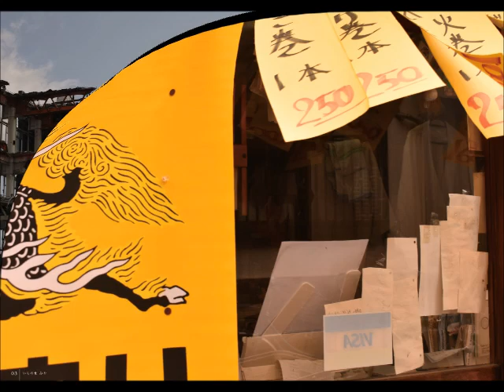50人の今 vol.4 / Gallery Hommage 2021.5.12 - 5.16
50人の今 vol.4 写真集

参加者

あ い
石黒興作
いちのせ みや
イチミヤ ダイスケ
井上智象
岩瀬竜太
ウノタカ
江島武志
大内康司
大字徳光
Shinji Ono
岡村まきすけ
Katsumi
蔵谷丈志
小池　徹
Noriko Koike
櫻井孝至
紫 艶
じっちゃん
柴田有里
園　憲一
高橋昌宏
高林直澄
Tanatus MK
Naomi Taniguchi
谷口正彦
Tetsuya Tamaki
月乃あかり
槌威　仁
Tsubaki 椿
椿　久美
tetsuano
寺田朋也
でーろく
tochi
土井良夫
中嶋　宏
中田啓瑛
永井大地
深澤　聡
堀　修
本田征之
マエズミユウジ
Mahky
Makoto VS
marina
Micchi Jay
森山孝一老
籔本近己
柚木真智雄